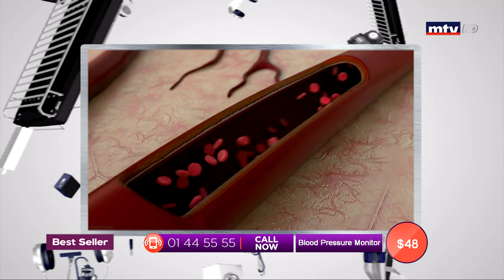Best Seller - 23/08/2019 - Part 1